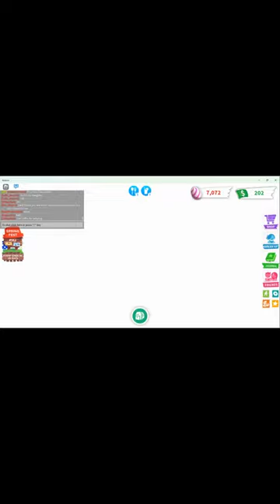Adoptme easter 2023